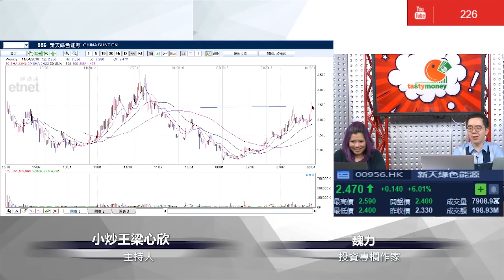【TASTY急症室 2018-04-11 精選重溫】魏力圖表分析新天綠色能源(956)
【TASTY急症室 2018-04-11 精選重溫】

魏力圖表分析新天綠色能源(956)

睇$2.72